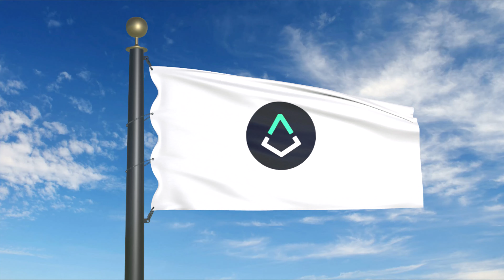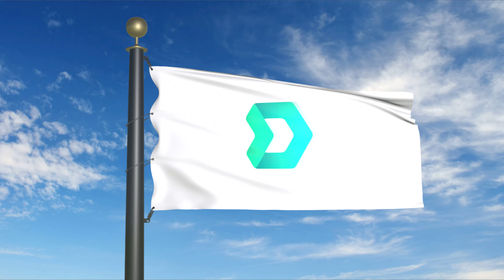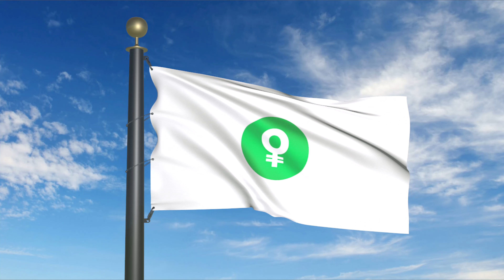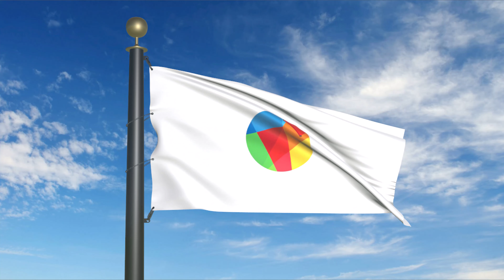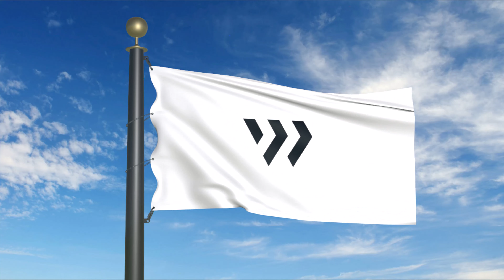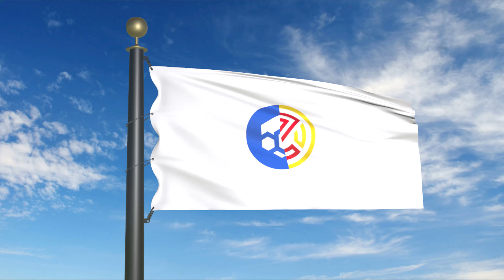CryptoWave: A to Z - Flags of the Cryptocurrency Universe in Motion